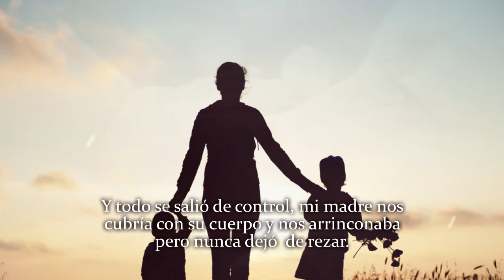La Historia de María Armijo por María Armijo